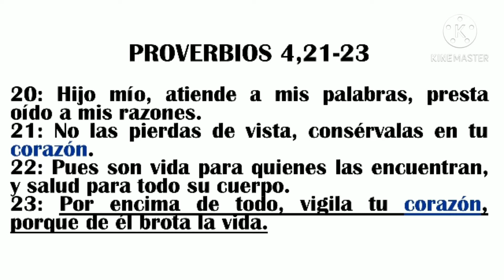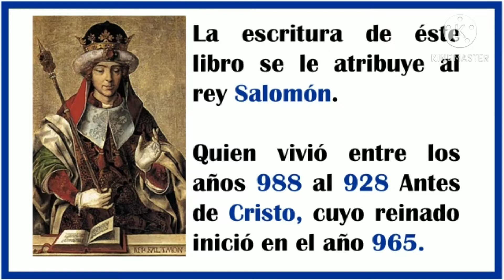Proverbios 4, 20-23 - Reflexión Sobre mi Oración Personal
¡Hola! mis hermanos, les comparto esta breve reflexión sobre un tema particular que tuve la oportunidad de reflexionar e investigar un poco sobre el tema.

Definitivamente, el tema de la conciencia es sumamente extenso incluso en ambientes no Cristianos, la conciencia en el sentido abierto es un tema que abarca es abarcado por la ciencia, la psicología, la religión etc.

En un siguiente video explicaré a que me refiero con el enunciado "El Señor me regalo una lectura".

Redes:
Twitter: @CrubenCarlos - Un Laico Como Tú.